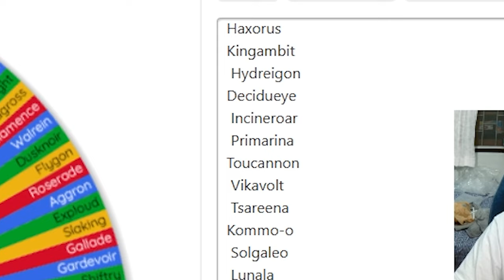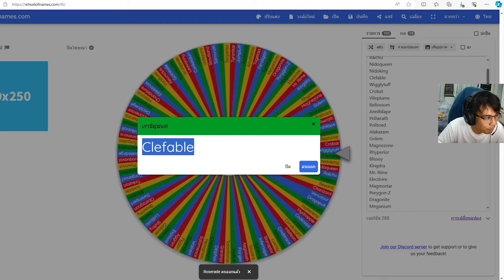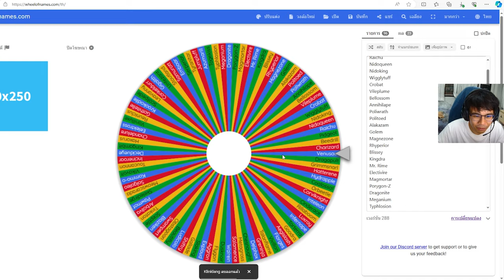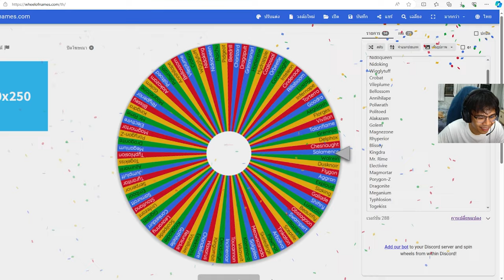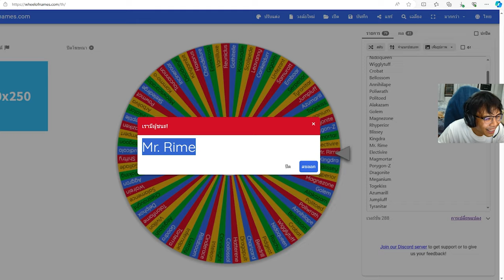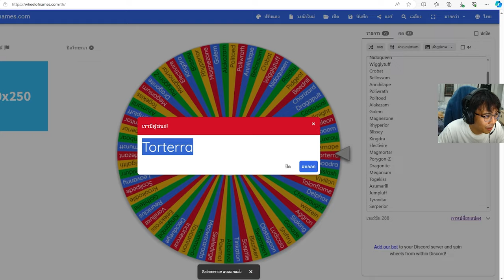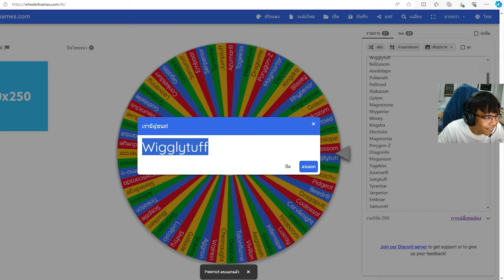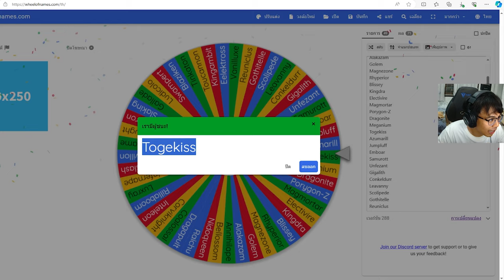มายคราฟ สุ่มวงล้อ Pokemon ที่สามารถพัฒนาได้ 3 ร่าง! สู้โคตรยาก